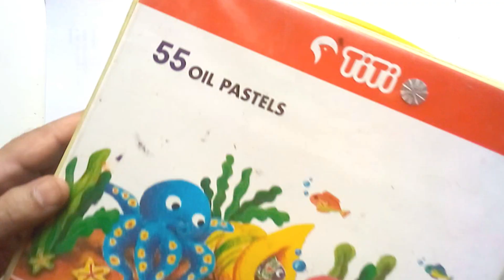How to draw a Bombax Ceiba Flower In 10 Minutes step by step